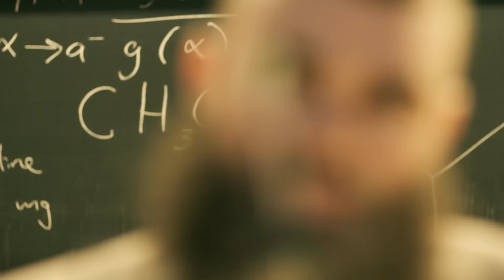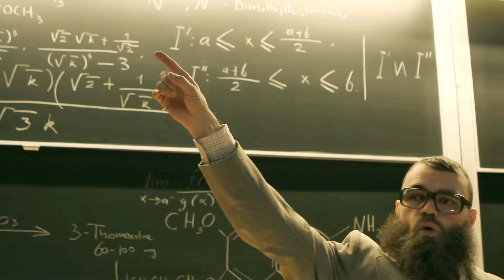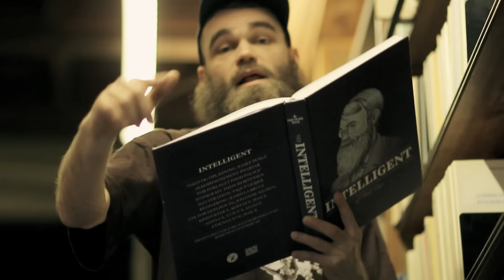Raske Penge: Intelligent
Produceret af Pharfar og Pilfinger.
Videoen er instrueret af Raske Penge og Kamilla Bruus, filmet af Theis Mortensen, illustreret af Yaqup Oxbjr klippet af Kamilla Bruus og colorgradet af Virgil Kastrup hos The Chimney Pot
Tak for hjælpen til Lili, Mai og Demoteket, Johanne, Teppop, Kostas, Max og børnene. Filmet på Det Kongelige Bibliotek, DIKU, Bording Friskole og i en kælder i Herlev.